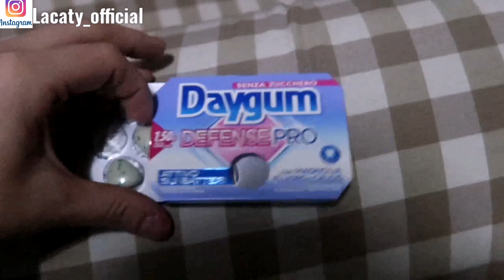ACQUISTI PER LA CASA AL MERCATO SICILIANO🏡 || PULIZIE || PRANZO E MOLTO ALTRO... Vlog💖La Caty